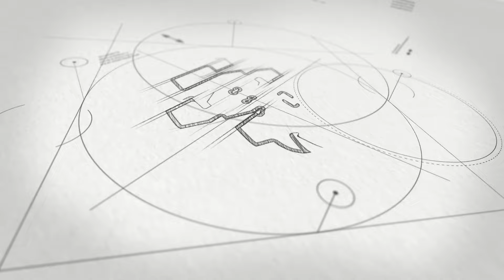2024 Welcome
Hear valuable information for the new 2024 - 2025 school year at Seminole Sanford High School from our principal Mr. Mike Pfeiffer.